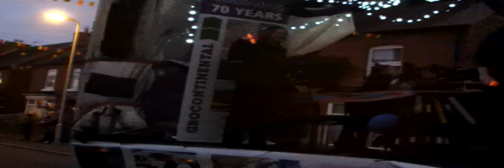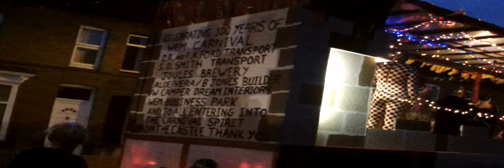Wem Carnival 2011 Nightime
Showing the night view of Wem 2011 Carnival and floats.